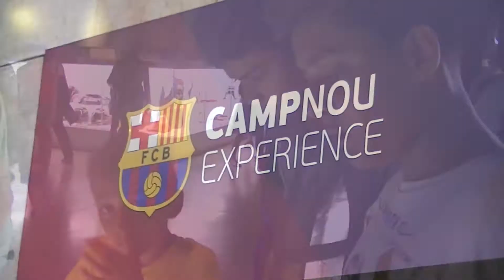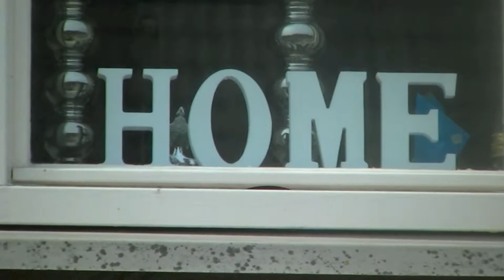Clip Barcelona Vakantie 2013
In augustus 2013 hadden we een heerlijke vakantie in en rondom Barcelona. Eerst een week sightseeing in Barcelona, daarna een week ontspanning in een villa onder Barcelona. Deze clip geeft een impressie van de vakantie.